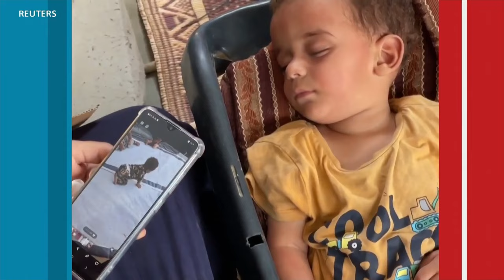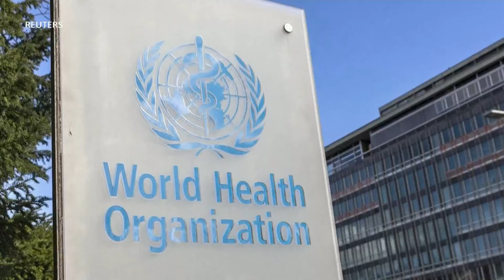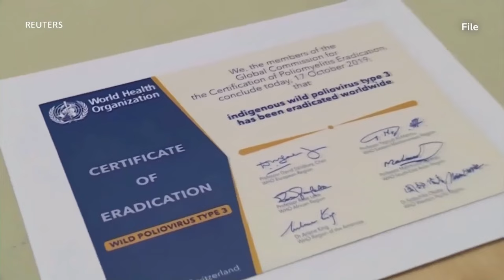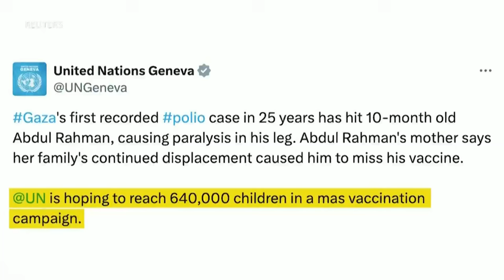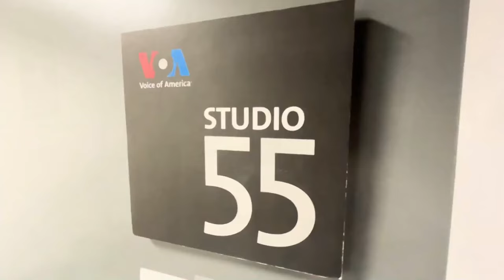LAVWADLAMERIK 30 AOUT 2024 NOUVÈL CHO CHO